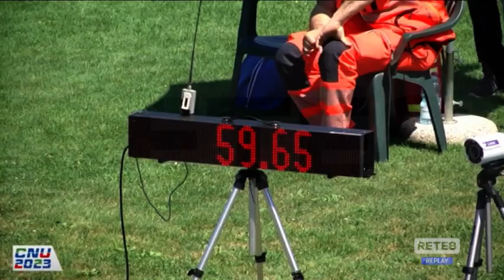Campionati Universitari - Il Rettore dell’Ud’A si complimenta con gli atleti